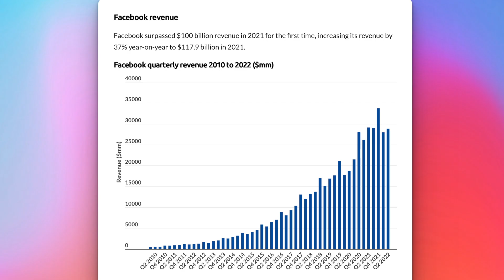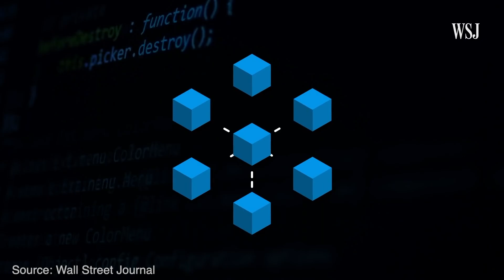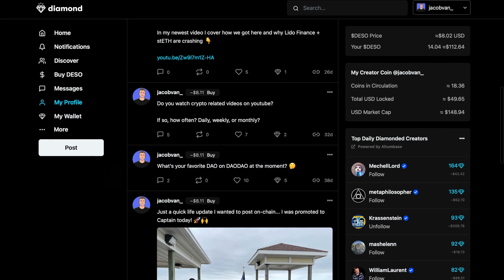Learn Web3: Not Your Keys, Not Your Content – Decentralized Social Media Blockchain (DeSo)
@jacobvan_  talks about the concept of “not your keys, not your content.”

On a daily basis, the largest tech companies like Google, Microsoft and Meta are taking your data and online property and selling it to the highest bidder and making billions of dollars in the process.

And the worst part is as a creator or even just a user of these products in most cases you are not getting a cut of those profits. And if you are making money on these platforms, it is pennies on the dollar compared to what these tech companies are making.

Time Stamps:
0:00 Intro
0:45 Web2 is a Problem
2:13 The Importance of Web3
3:48 The Benefits of DeSo
5:10 One Last Point...

Learn more about DeSo:
Diamond